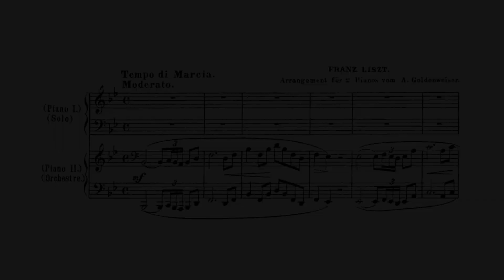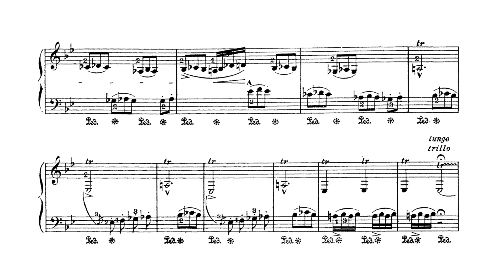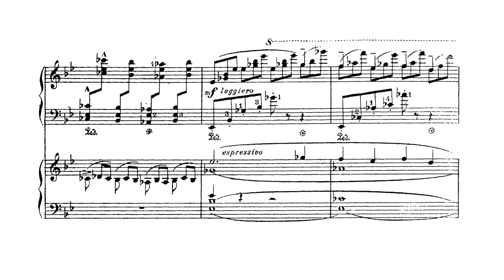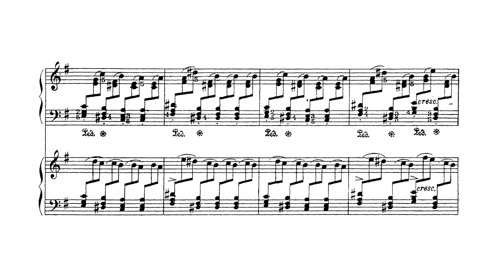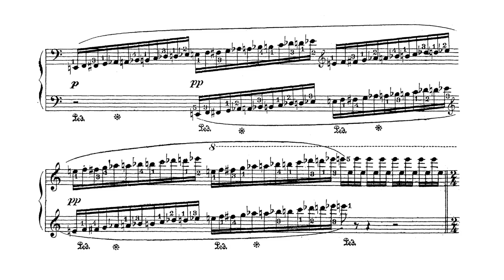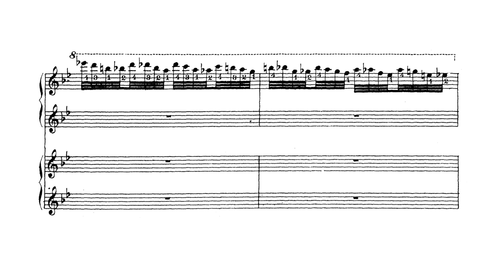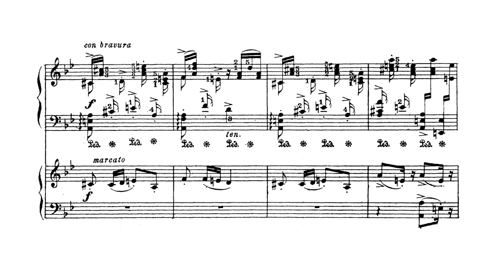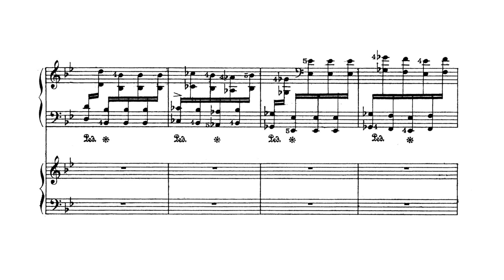Liszt - Fantasy on Themes from the Ruins of Athens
A work for piano and orchestra, S. 122.
Franz Listz's reimaginaton of the themes from one of Beethovens latter works (Op. 113). Die Ruinen von Athen includes the famous Turkish March from "6 Variations on an original theme in D major" Beethoven published 2 years prior (Op. 76).

Painting: The Parthenon, Athens (1805) by Edward Dodwell
Piano: Michel Béroff
Conductor: Kurt Masur
Gewandhausorchester Leipzig